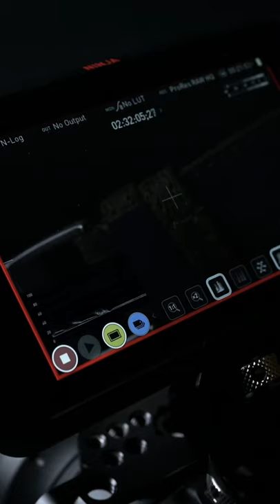On touche au but !!!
Rendez-vous vendredi 10 décembre À 10H !

N’hésitez pas à vous rendre sur notre pour vous inscrire à notre newsletter en bas de la page !!!